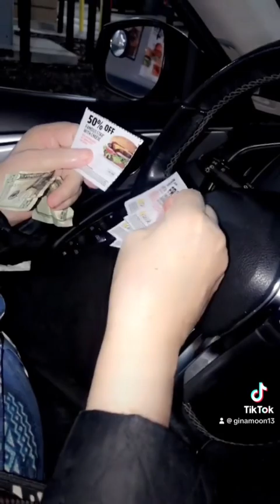Virginia Moon and The Stars